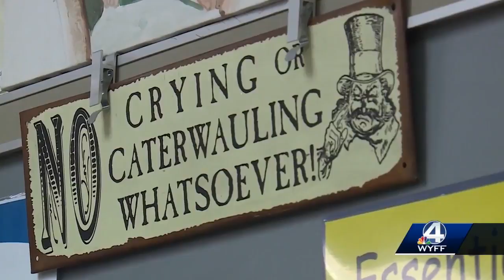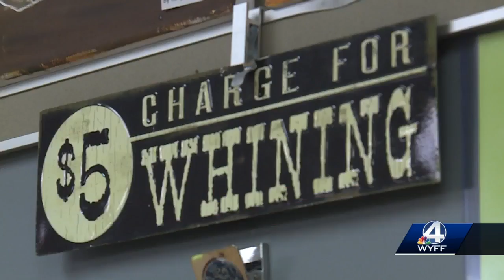Patrice Elmore is this weeks Golden Apple Winner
This weeks Golden Apple Winner is Patrice Elmore.